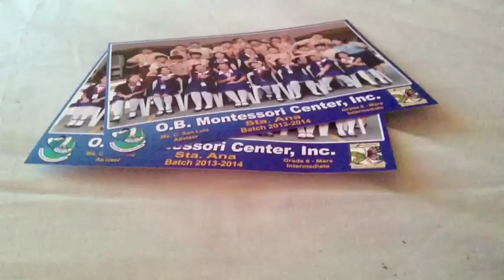The Graduation Shortfilm Trailer